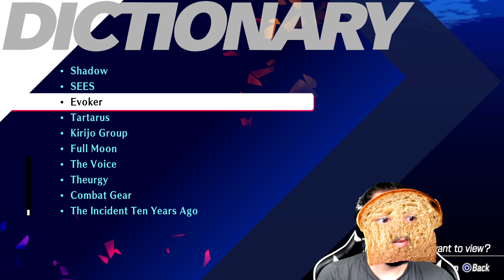Toastie Plays Persona 3 Reload | BURN MY BREAD EP 49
Hello and welcome to Burn My Bread, a Persona 3 playthrough featuring me, Toastie, a new media sensation blending virtual entertainment tubers with the rich flavor of artisinal baked bread products your family will love. This Persona 3 let's play is a full playthrough featuring gameplay from Persona 3 reload. I hope you enjoy the series, and if you do, feel free to peruse the links below for more.

If you'd like to support me so I can continue to make videos like this, you can become a MEMBER and get some nice bonus stuff too:

I stream these shows live on twitch, and you are always invited to join! Check the schedule page for exact details: